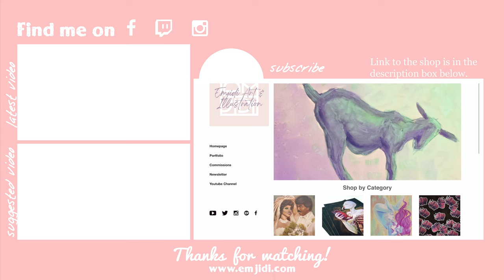Bunny x Strawberry Oil Painting Process Relaxing Piano Music For Studying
I finally got around to editing this video! I have been busy for the last few weeks on migrating my shop inventory onto my website. Check out the new shop by clicking the link listed below! I've added some new and old original artwork and fine art prints to the website. You can also purchase commissions directly on my website!

Credits:

Title: Ava
Artist: Kasper Schill

Title: Before The War
Artist: Lama House

Title: Solace
Artist: Gavin Luke

Title: Traces
Artist: Ever So Blue

Title: La Fille Sans Larmes
Artist: Lo Mimieux